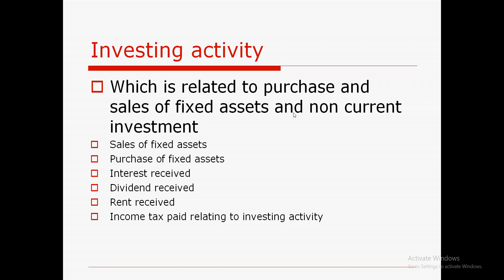calculation of financing activities